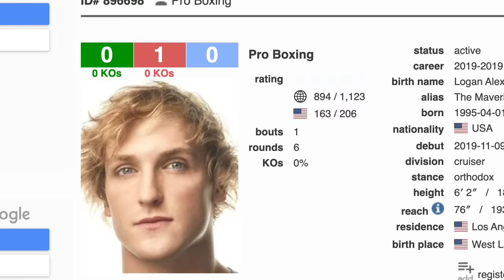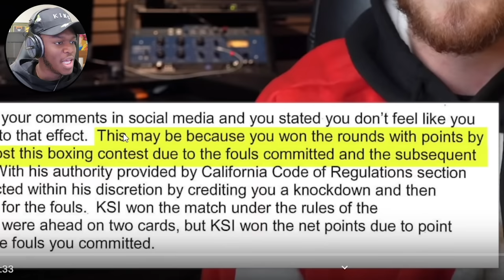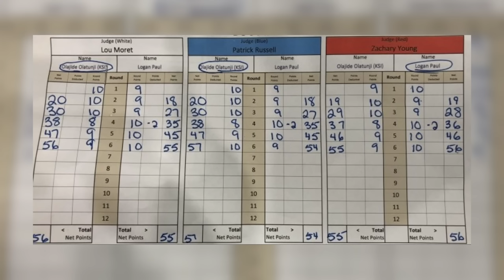Logan Paul's Appeal Got REJECTED